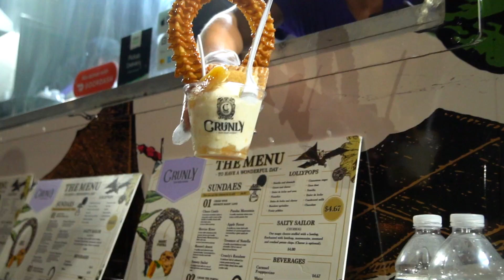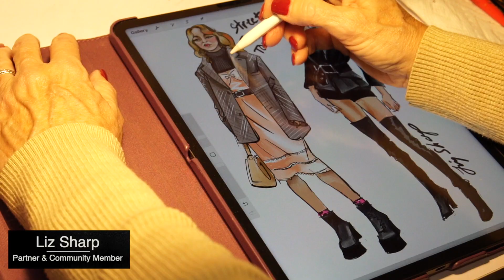10 years of Artwalk - Support Us!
MASS District's Fort Lauderdale Artwalk event is now in its 10th Year! to support of efforts to grow the Arts in Greater Fort Lauderdale. Help us to continue celebrating our diverse cultural experiences in South Florida!